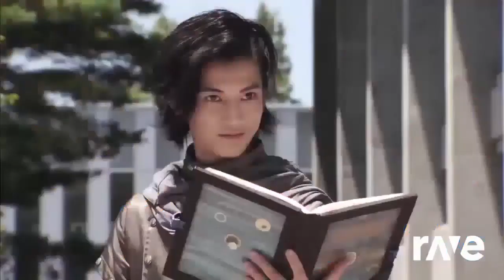Ravedj For A Gay - Ravedj Mario 64 & Monday ~ Hatred 5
Original Videos